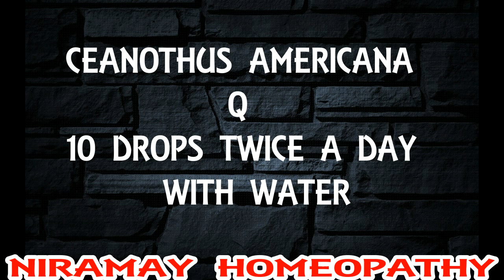SPLEEN ENLARGEMENT TREATMENT - IN HINDI / तिल्ली बढ़ने पर काम आने वाली दवा/homeopathy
medicine  ka naam aur dose video ke end me diya hai